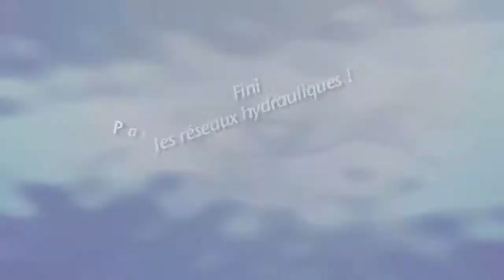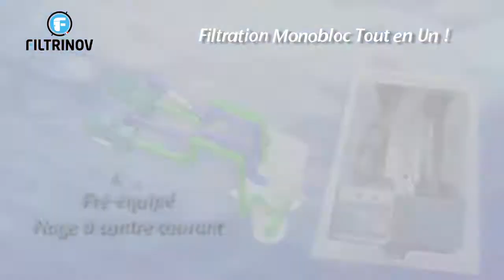Filtration monobloc pour piscine Filtrinov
Découvrez toutes les caractéristiques des blocs de filtration Filtrinov.
Compact et économique, c'est la filtration idéale pour la construction et la rénovation !